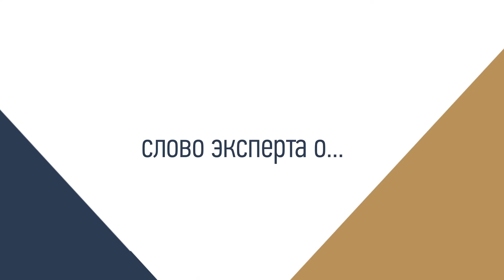Abrau Bartenders Cup 2015 Слово Эксперта о 5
abrau.ru
Abrau Bartenders Cup 2015
Артур Саркисян о... роли обучения культуре виноделия для барменов